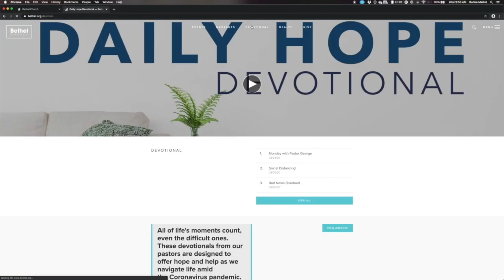Daily Hope | Rest & Peace